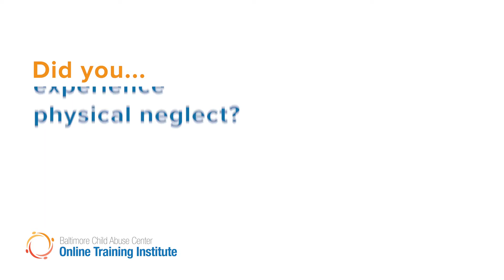An Introduction to ACES (pt. 1) by BCAC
An introduction to Adverse Childhood Experiences. Part 1 of 3.

Funded by MD GOCCP Grant VOCT-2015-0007